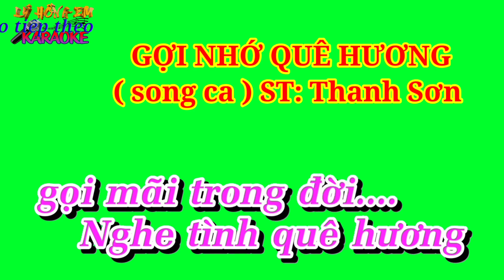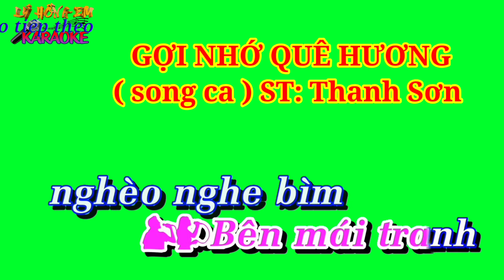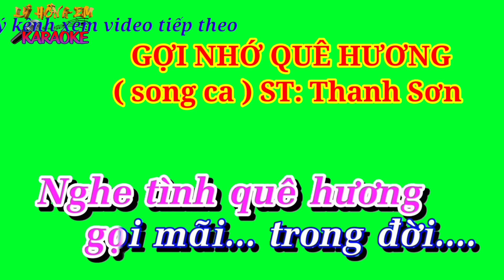Karaoke nền xanh GỢI NHỚ QUÊ HƯƠNG ( song ca ) ST: Thanh Sơn